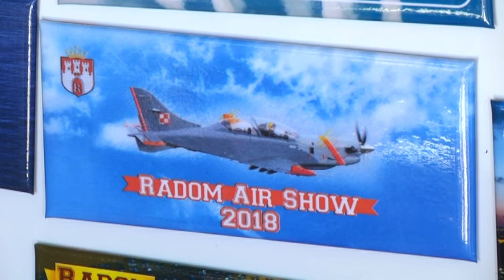Radomski CIT sprzedaje bilety na Air Show 2018